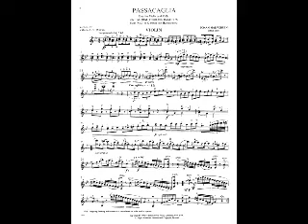Lost at the airport with Handel 2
The music is me playing Handel's Passacaglia on the guitar. This piece of music, is in my opinon, one of the most perfect set of variations. Handel probably would have been Britain's best composer - if he hadn't actually been German.